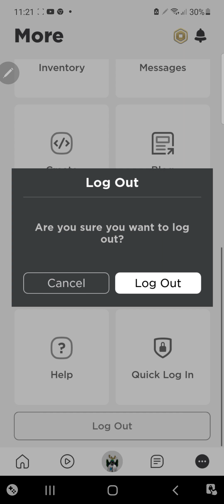Meeting pet simulator accent till I make it to Tech